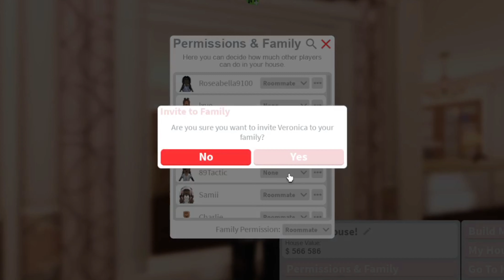Moving Into Our RENOVATED Bloxburg Roleplay House! *NEW FAMILY INTRO* || Bloxburg Roleplay Voiceover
🌷 hii everyone! today, we moved into our new RENOVATED house, still a work in progress! we also have a new family intro, and our new bloxburg roleplay family name is OKOYE!

🍁 family info:
rosielle (me) - teen
alyssa - aunt
drew - brother
ayla - toddler
dave - dad
veronica/roni - sister

⋆┈┈｡ﾟ❃ུ۪ ❀ུ۪ ❁ུ۪ ❃ུ۪ ❀ུ۪ ﾟ｡┈┈⋆

˚ ❃ socials ❃ ˚

⋆┈┈｡ﾟ❃ུ۪ ❀ུ۪ ❁ུ۪ ❃ུ۪ ❀ུ۪ ﾟ｡┈┈⋆

can you be my friend on roblox? 🧸

i'm sorry, i don't really build houses for people!

can i be in your roleplay family? 🦋
no, sorry, i only include close friends and family in my roleplays! i do hire extras and mini roles in my discord server and on my twitter, though!

⋆┈┈｡ﾟ❃ུ۪ ❀ུ۪ ❁ུ۪ ❃ུ۪ ❀ུ۪ ﾟ｡┈┈⋆

˚ ❃ apps used❃ ˚

thumbnail: phonto, picsart, pixlr, blender
recorder: streamlabs obs
video editor: wondershare filmora x

⋆┈┈｡ﾟ❃ུ۪ ❀ུ۪ ❁ུ۪ ❃ུ۪ ❀ུ۪ ﾟ｡┈┈⋆

˚ ❃ music used❃ ˚

⋆┈┈｡ﾟ❃ུ۪ ❀ུ۪ ❁ུ۪ ❃ུ۪ ❀ུ۪ ﾟ｡┈┈⋆

˚ ❃ tags ❃

⋆┈┈｡ﾟ❃ུ۪ ❀ུ۪ ❁ུ۪ ❃ུ۪ ❀ུ۪ ﾟ｡┈┈⋆

shoutout to:

@Kxyle3e Playz🧸 (find the question of the day/special word in my videos to get a shoutout!) 🍂

make sure to stay the awesome, sweet, amazing, beautiful person that you are, i believe in you! 💖